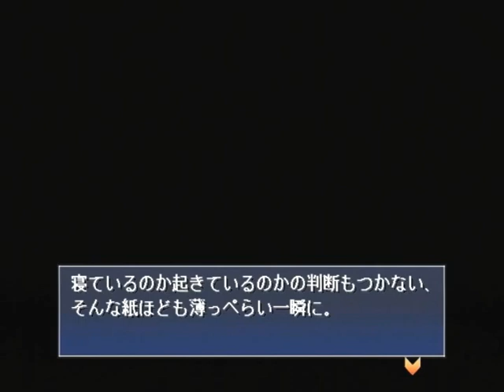【PS2】月は切り裂く ～探偵 相楽恭一郎～ Part２ ～実はお仕事が入ってるんですよー 【スタートオンゲームズ】【スタゲー】【JAPAGE】